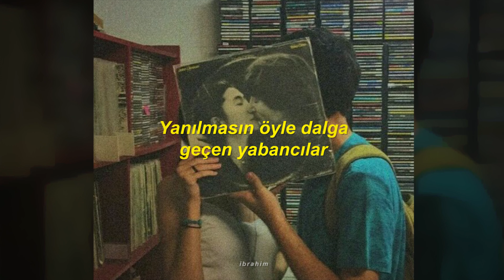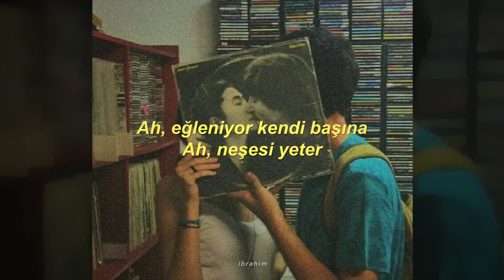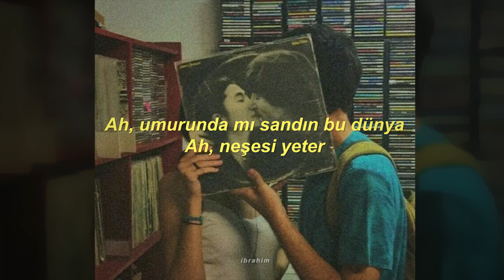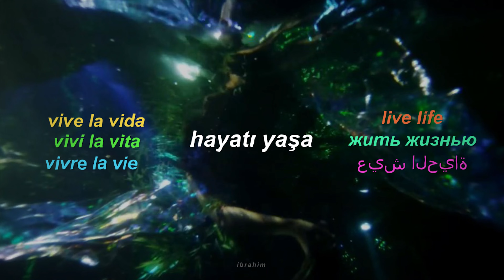Duman - Ah x Hayatı Yaşa (Slowed + Reverb) (Sözleri)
Yarışmadı
Yenilmedi
Açık seçik sizle oynamadı
Gerilmedi

Sanılmasın yine basmış onu bulantılar
Yanılmasın öyle dalga geçen yabancılar

Ah, eğleniyor kendi başına
Ah, neşesi yeter
Ah, umurunda mı sandın bu dünya
Ah, neşesi yeter

Konuşmadı
Hiç duymadı
Açık seçik sizle takılmadı
Daralmadı

Ah, neşesi yeter
Ah, neşesi yeter

Ah, neşesi yeter
Ah, neşesi yeter

Ah...
Ah...
Ah...
Ah...

Dikkat!
Videodaki resim ve şarkı bana ait değildir. Bana ait hiçbir telif hakkı bulunmamaktadır.
Telif hakkı problemleri ile ilgili olarak lütfen ihtar atmadan önce benimle iletişime geçiniz.